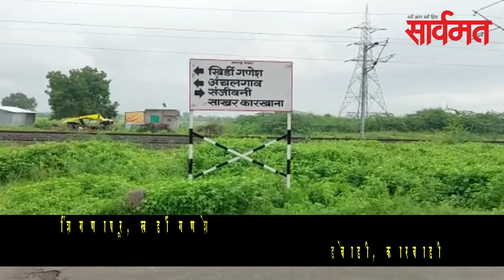पावसामुळे शेतीचे नुकसान | daily sarvamat | kopargaon | rain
कोपरगाव शहरासह तालुक्यात सलग दोन दिवस मोठया प्रमाणात झालेल्या पावसाने झोडपून काढले आहे. या अतिवृष्टीचा अनेक गावांना फटका बसला आहे.